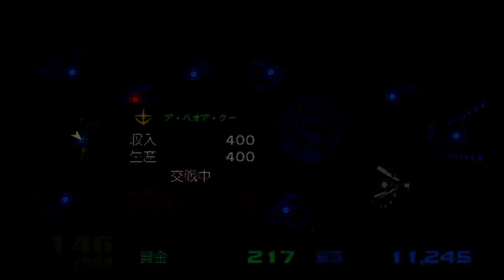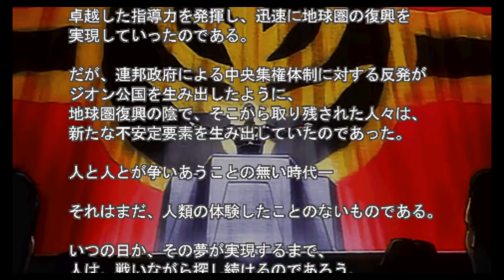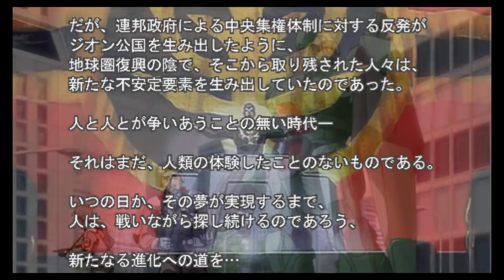ギレンの野望 V作戦が封じられた世界で勝利目指す35 完全勝利エンディング！編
ギレンの野望アクシズの脅威V のプレイ動画です。

地球連邦政府、難易度hellで、V作戦を実施せず勝利を目指します。できればMS、MAも戦線投入せず、一般兵器のみで行きたいです。

なんとか本拠地・サイド１を攻略しました！
クェスのαアジールが最後まで残っていたようで、これの砲撃で数が減ったと予想・・・なんにしても、MS無しでも無事に完全クリアができたので良かったとします！